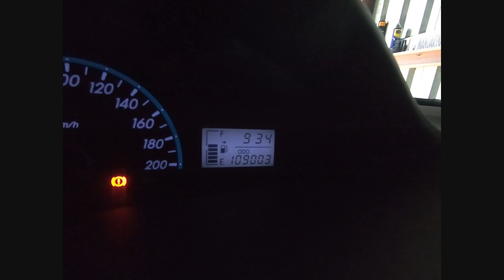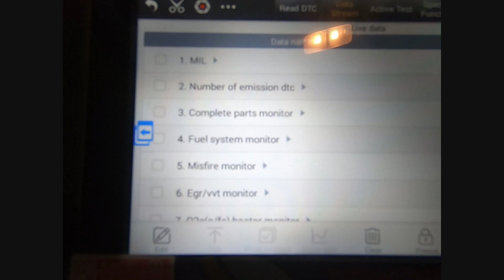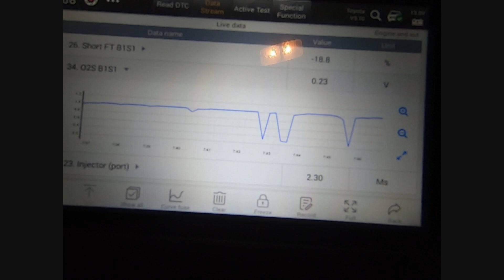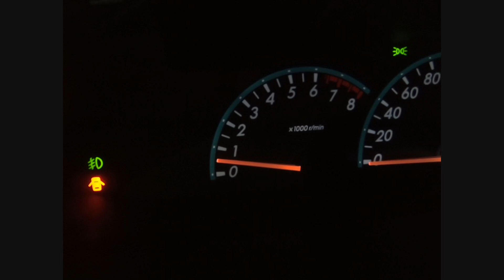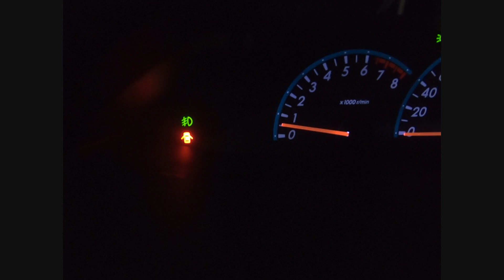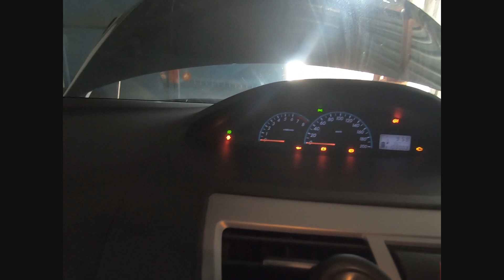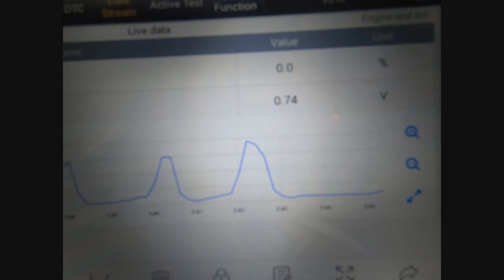Fallo de Inyección en Yaris / SIN LUZ DE CHECK ENGINE / (fallo sensor oxígeno)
Toyota Yaris 2012 versión Latinoamérica,  problema de perdida de potencia, después del diagnostico se localiza daño en sensor de oxigeno .

Vehículo no registra luz de CHECK ENGINE .